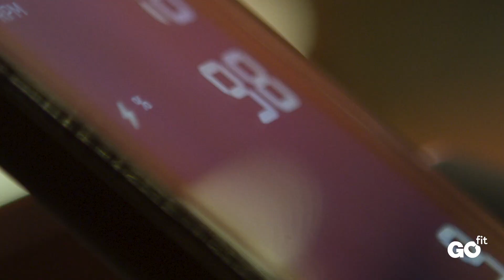No GO fit, estreamos a nova temporada!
Renovamos as nossas aulas de grupo para lhe oferecer maior qualidade no produto, os melhores profissionais e as técnicas mais inovadoras para que fazer exercício no GO fit seja diferente, divertido e eficaz.
Agora o GO fit é AQUA, BODY MIND, CARDIO, DANCE, STRENGHT, FAMILY e OUTDOOR.

Venha descobrir todas as novidades e vença o tempo!

Contamos consigo?